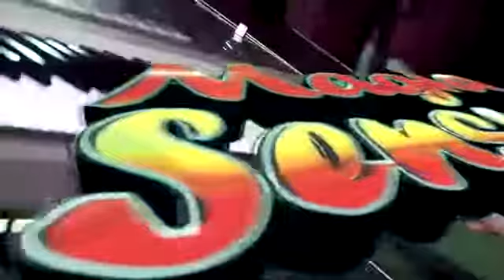MAGIA SENSUAL AMOR IMPOSIBLE en vivo 2014bajaryoutube com